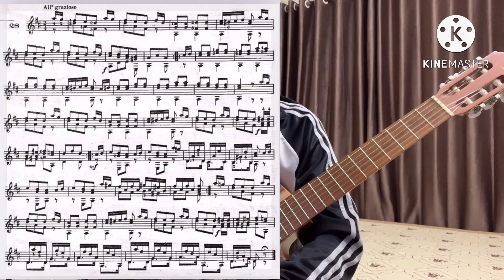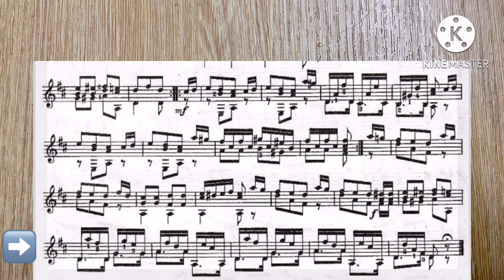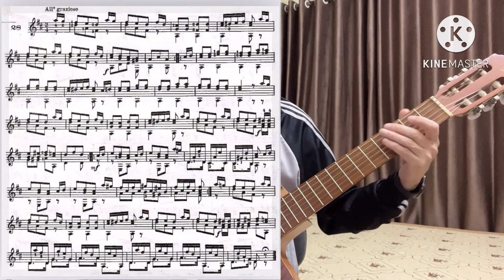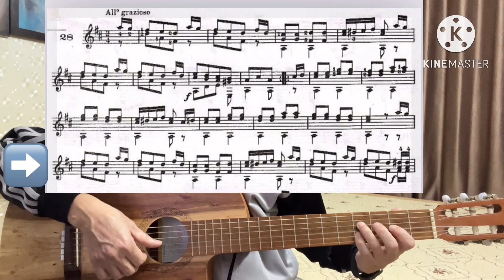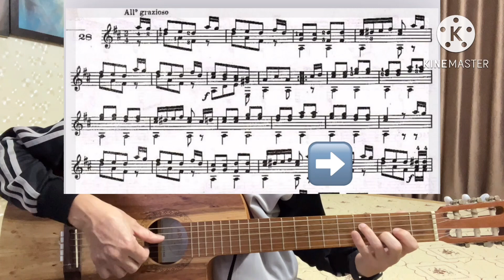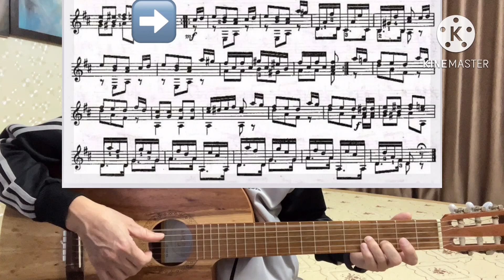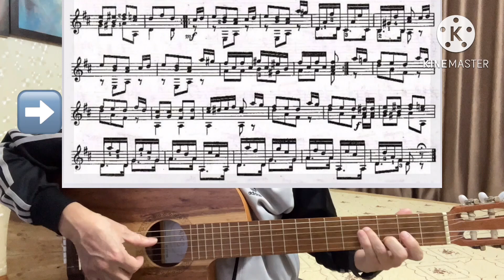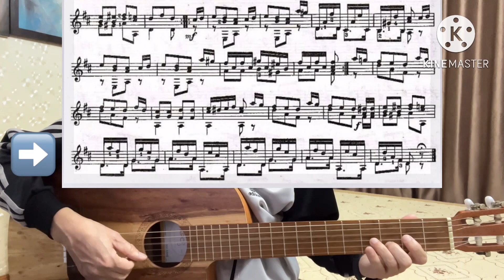(54/28)✅🎸 Học theo F.Carulli / Bài 28 - Giọng D (Rê trưởng - Có 2 dấu #)